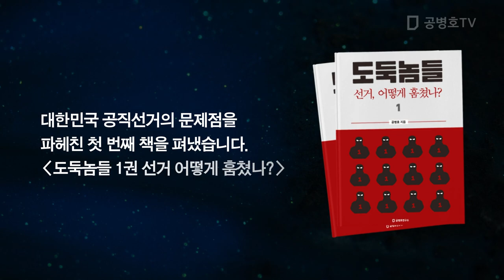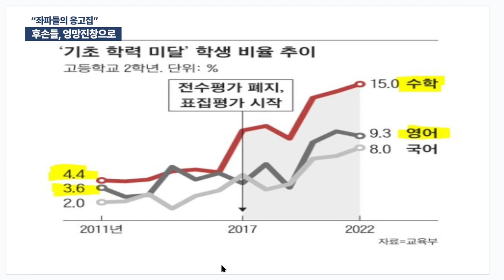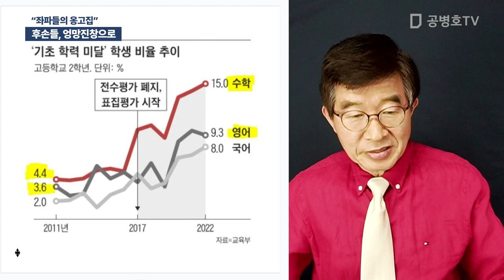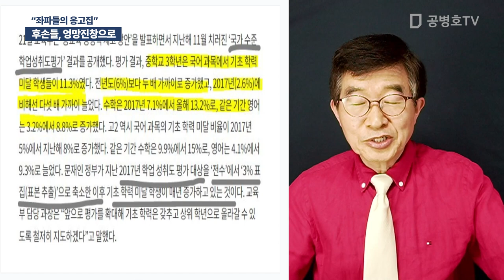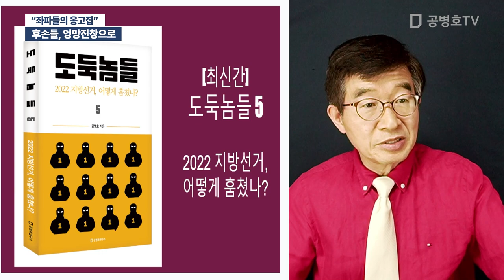후손들, 엉망진창으로 / "좌파들의 옹고집" [공병호TV]